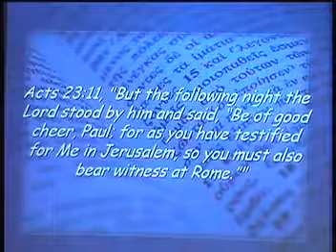Acts 27:1-44 ~ Not-so-smooth Sailing ~ September 1st, 2019